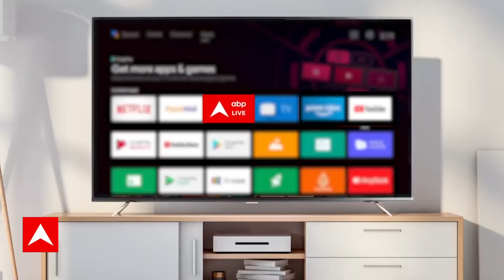Assembly Election 2023: तेलंगाना में होने जा रहा बड़ा खेल, कांग्रेस में दौड़ी खुशी की लहर !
पांच राज्यों में चुनाव की घोषणा पर AIMIM प्रमुख असदुद्दीन ओवैसी ने कहा, "राजस्थान में 23 नवंबर को चुनाव हैं। हम राजस्थान में अपने 3 उम्मीदवार पहले ही घोषित कर चुके हैं और जल्द ही तेलंगाना के लिए भी घोषणा करेंगे। हमारी पार्टी चुनाव के लिए तैयार है... मुझे यकीन है कि तेलंगाना में लोग हमारे उम्मीदवारों का समर्थन करेंगे... हम स्वतंत्र और निष्पक्ष चुनाव चाहते हैं।